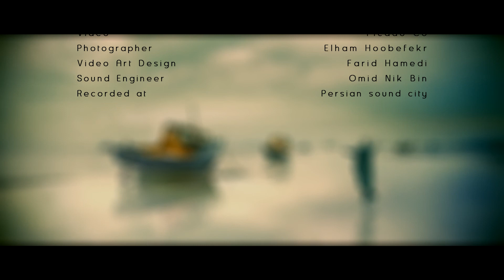Suspended Distances Orchestra - From "Hidden Beliefs" music collection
It is very difficult to look for a way to guide, organize and balance the streering wheel of life in extreme distress.
It seems as if in every moment, distances become vaster and their sounds are heard in a more distorted way than ever.
Video Title:
If you enjoy the content of this channel, like it and guide me with your beautiful comments: